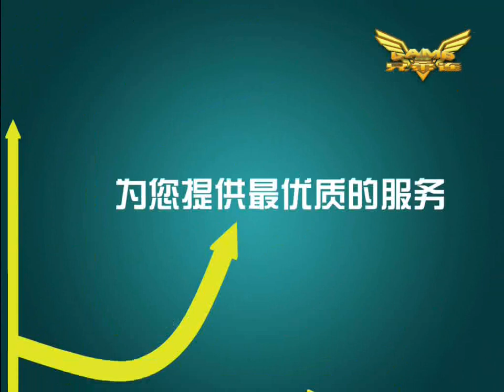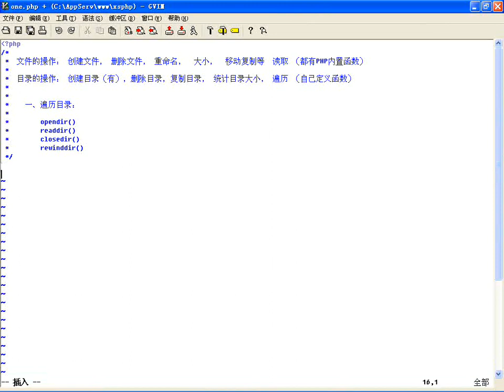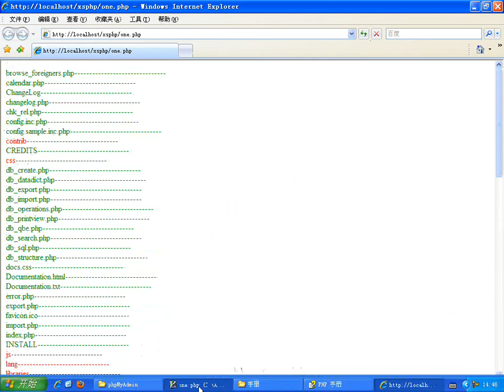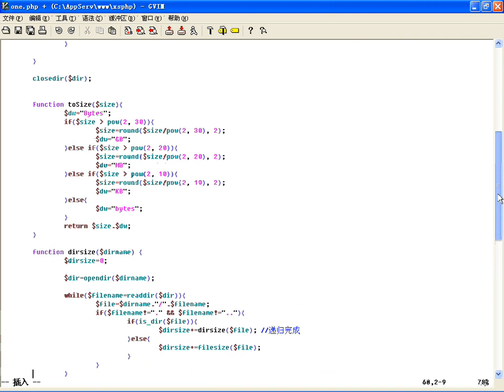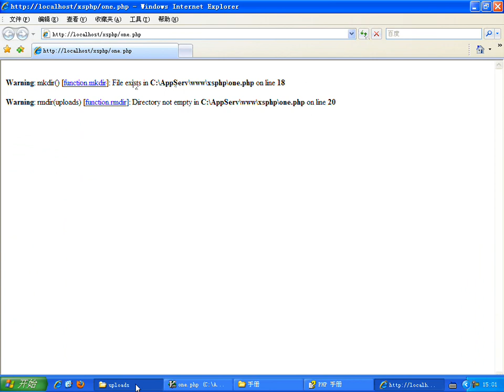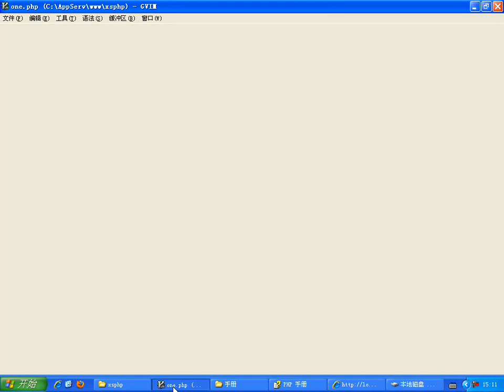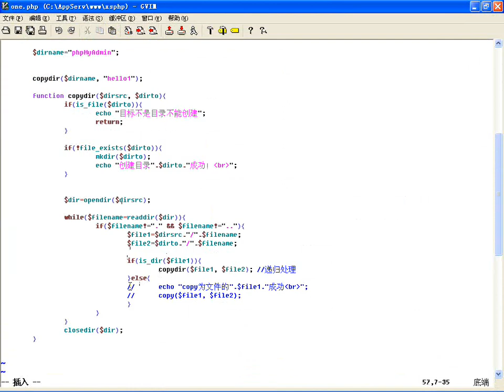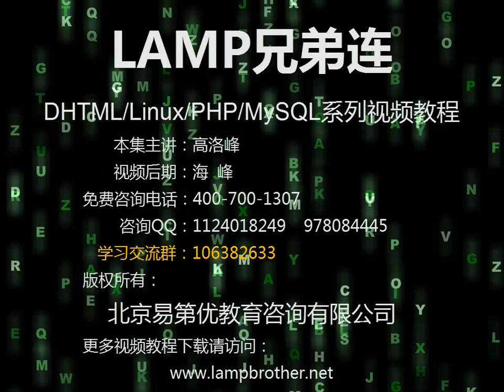56 PHP文件处理五目录操作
百度云不限速下载软件：
提取码：8d3d

提取码：pz6n
一、PHP入门教程
二、PHP数据库视频教程
三、PHP高级技术视频教程
PHP开发环境视频教程

41. 面向对象中常用的关键字和魔术方法
42. 抽象类和抽象方法的应用
43. 接口与面向对象中多态的应用
44. 面向对象实例(图形计算器)
45. PHP的内置字符串处理函数（上）
46. PHP的内置字符串处理函数（下）
47. 正则表达式在字符串处理中的应用（一）
48. 正则表达式在字符串处理中的应用（二）
49. 正则表达式在字符串处理中的应用（三）
50. PHP中与Perl兼容的正则表达式处理函数（上）
51. PHP中与Perl兼容的正则表达式处理函数（下）
PHP功能模块开发视频教程

52. PHP文件处理(一)文件的类型与属性
53. PHP文件处理(二)文件路径及操作权限
54. PHP文件处理(三)文件读写操作
55. PHP文件处理(四)文件资源处理、文件指针、文件锁定
56. PHP文件处理(五)目录操作
57. PHP文件处理（六）文件上传
58. PHP文件处理（七）文件下载
59. PHP设计超级好用的文件上传处理类
60. PHP错误处理方式
61. PHP的异常处理机制
62. PHP的日期和时间管理
63. 使用PHP日期和时间制作一个日历程序
64. PHP图像处理之画图
65. PHP设计实现和应用验证码类
66. PHP对图片的各种处理方式
67. PHP图像处理类的实现与应用